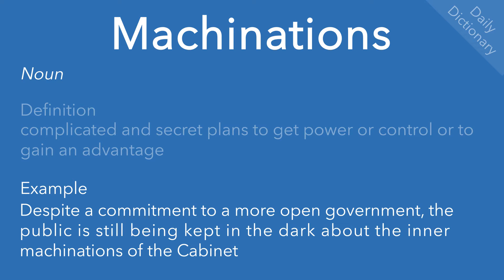Machinations (Daily Dictionary)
Definition(s), example(s) and pronunciation of ‘machinations’.